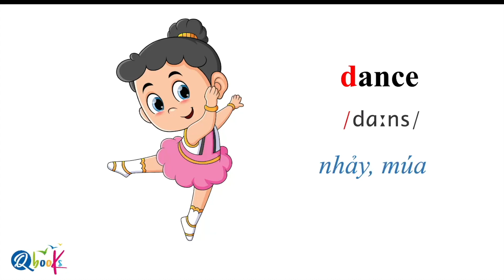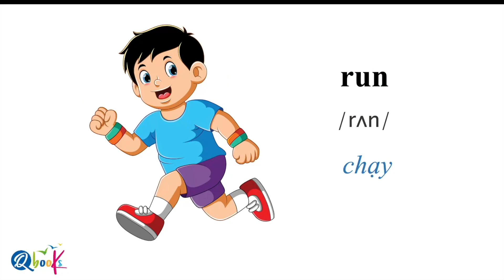Tiếng Anh 3_Global Successs_2_My Hobbies